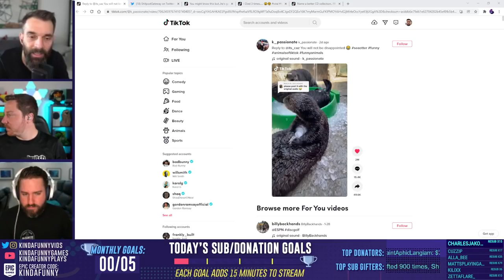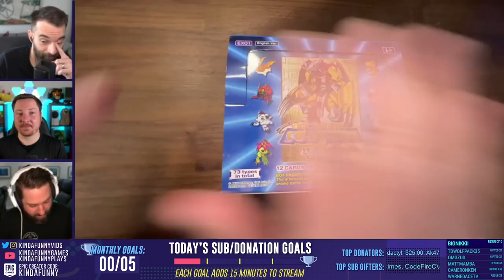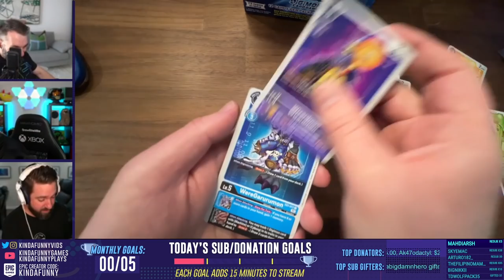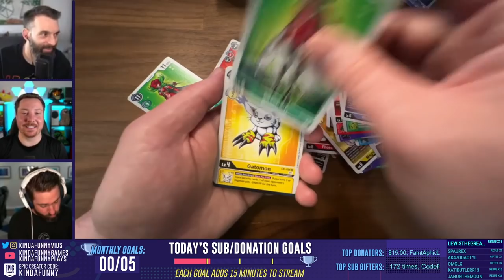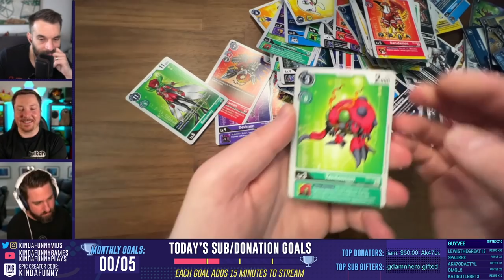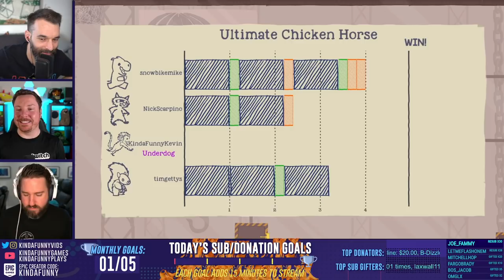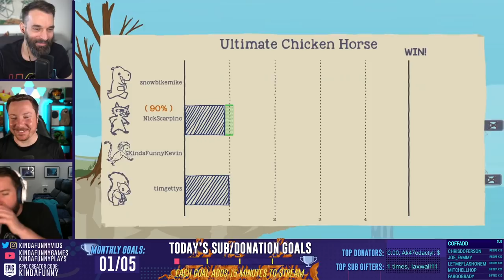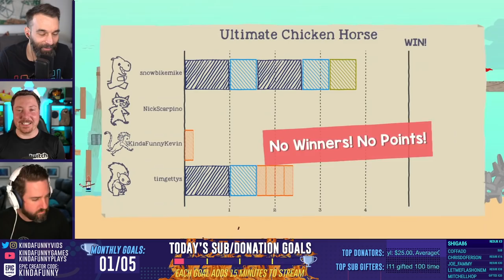Tim Joins The Party Game Fun with Mike, Nick, and Kevin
It's Friday and we got Tim on the stream to chat about life, open Digimon packs! Yes you read that right Digimon... Digital Monster cards and then play endless party games with Mike, Nick and Kevin!